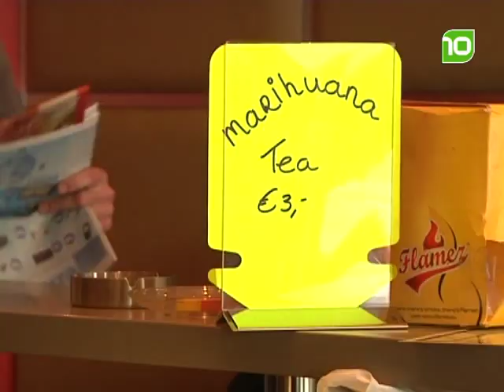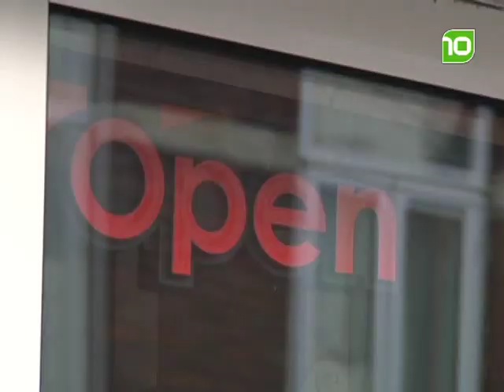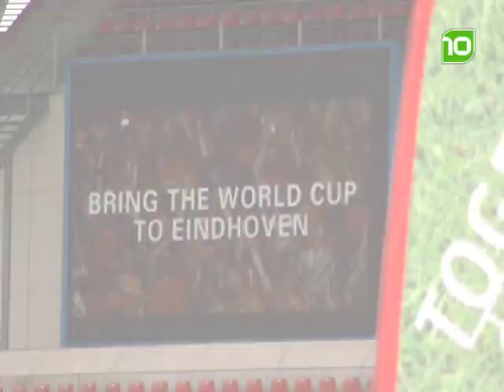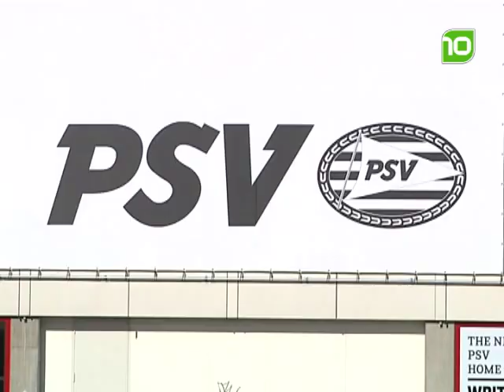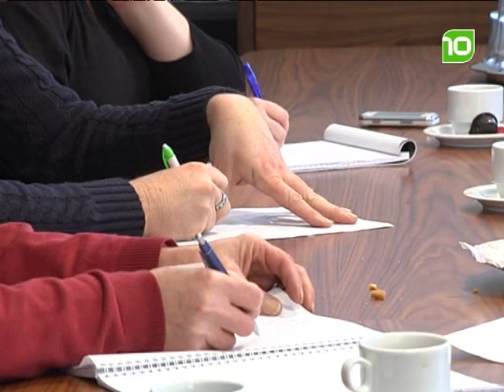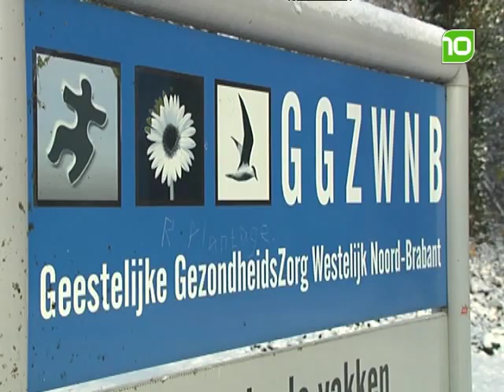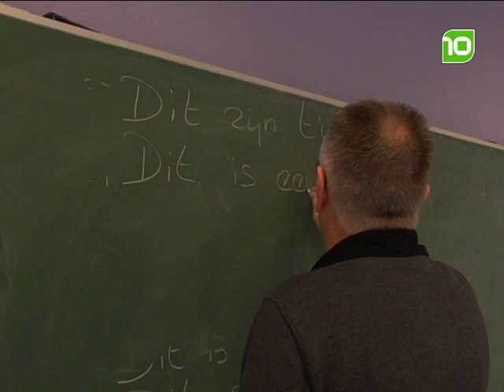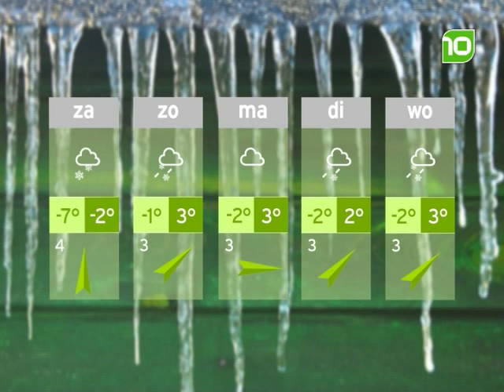brabant10 nieuws - vrijdag 3 december 2010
Het brabant10 nieuws van vrijdag 3 december 2010.